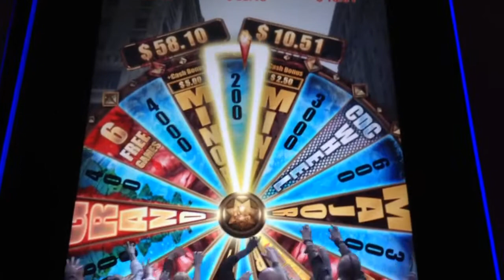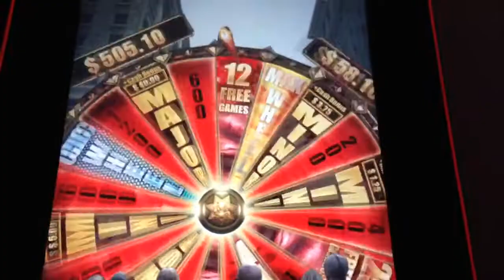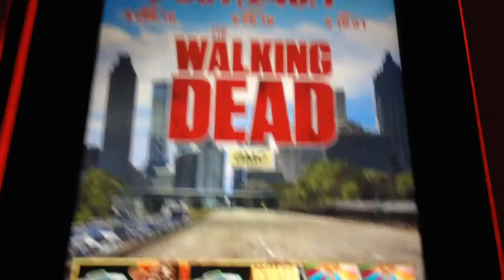The walking dead bonus at max bet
At spa casino 7/12/14